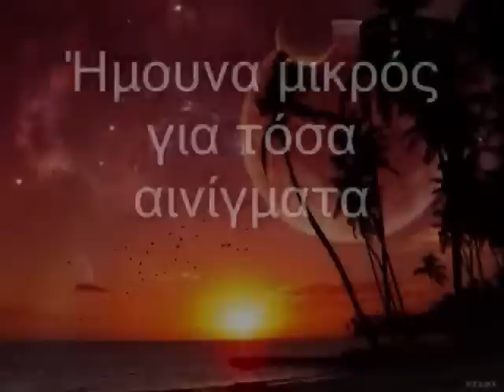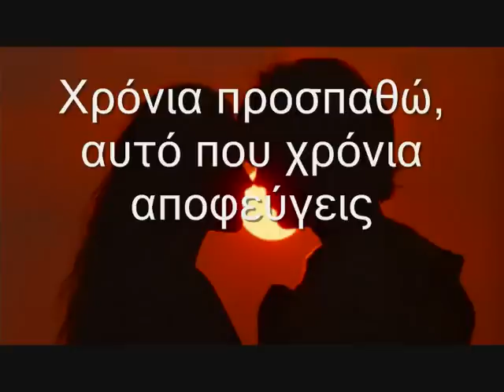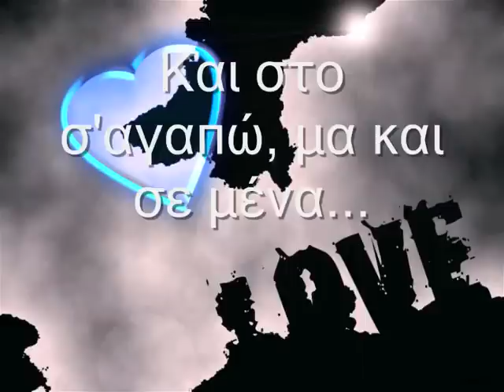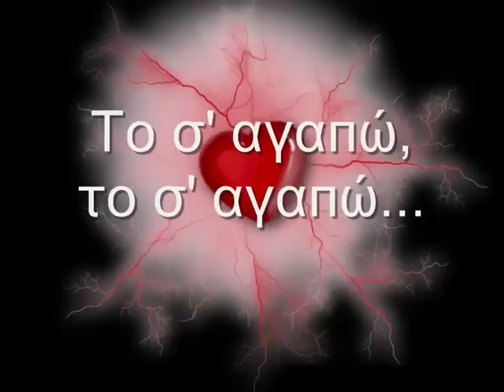Μιχάλης Χατζηγιάννης ~ Το Σ'αγαπώ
Ήμουνα μικρός για τόσα αινίγματα,
και όμως τα απάντησα μωρό μου,
έκανα με σένα τόσα ανοίγματα,
τώρα έχω κλειστεί στον εαυτό μου.

Σου ριξα τα δίχτυα μα δεν πιάστηκες,
Ξέρεις να ξεφεύγεις απ' το θέμα,
Ίσως έχεις δίκιο που φυλάχτηκες,
Απ' το σ' αγαπώ και από μένα.

Είναι επικίνδυνα εδώ,
Γι' αυτό καλύτερα που φεύγεις,
Χρόνια προσπαθώ, αυτό που χρόνια αποφεύγεις,
Κι άλλο αν μείνεις θα δεθώ, γι' αυτό καλύτερα που φεύγεις,
Το σ' αγαπώ, το σ' αγαπώ.

Σου δωσα τα πάντα κι όμως στάθηκες,
Σ' όλα αυτά που μου κρατάς κρυμμένα,
Ίσως έχεις δίκιο που αντιστάθηκες,
Και στο σ' αγαπώ, μα και σε μένα.

Είναι επικίνδυνα εδώ,
Κι άλλο μείνεις θα δεθώ, γι' αυτό καλύτερα που φεύγεις,